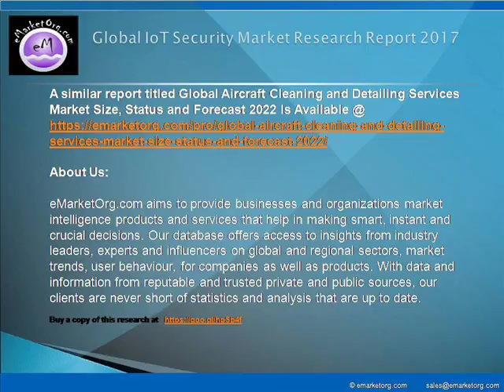Global IoT Security Industry 2017 Market Analysis and 2022 Development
Detailed TOC and Charts & Tables of IoT Security Market Research Report available